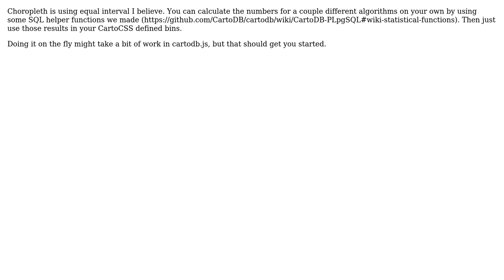GIS: Choropleth Mapping Using Quantile Method in CartoDB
With thanks & praise to God, and with thanks to the many people who have made this project possible! | Content (except music & images) licensed under CC BY-SA | Music | Images & others | With thanks to user PolyGeo user Nathan Storey user andrewxhill and the Stack Exchange Network Trademarks are property of their respective owners. You are responsible for your own actions.